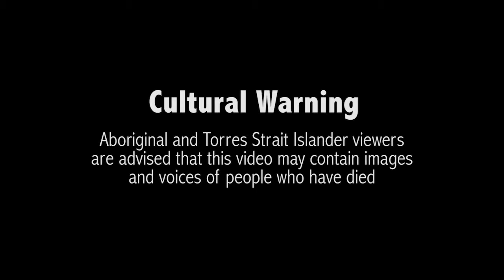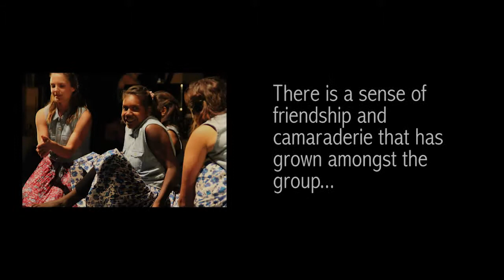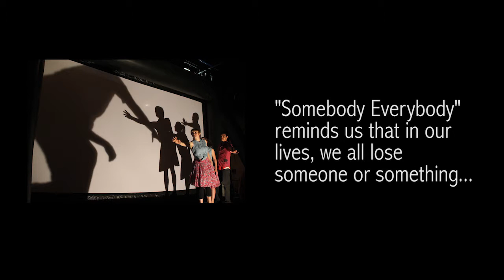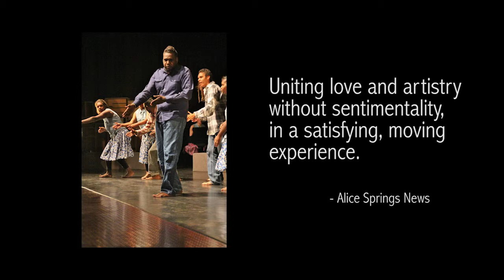'Somebody Everybody' 2013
At the beginning of 2013 Incite initiated the formation of 'stArts with D' Performance Ensemble, a group made up of a core of 11 people with disability, female, male, aboriginal and non-aboriginal from 18 to 52 years old. The group was formed as a response to feedback from the highly acclaimed 2011 production 'Close to Me'. Some performers wanted to continue as a group to build skills, create and perform self-devised performance theatre.

'stArts with D' Performance Ensemble continued to work with 'Close to Me' Director and mentor, Kat Worth and Incite mentoring artists to produce their inaugural theatre work 'Somebody Everybody' in 2013.

The show was the result of a four-stage creative development process in 2012 and 2013. Beginning as an exploration of 'home' in response to the artists missing their families and homes while living away during school time, the work then expanded on the theme of 'loss' to explore all sorts of lost things including loved ones, pets and memories and the sorts of things we all lose at some point in our lives.

Told through sound, dance, movement, props and visuals, 'Somebody Everybody' was extremely well received by audiences and enriched each participant's performance experience, further inspiring the ensemble to devise and produce new bodies of work.

Credits:

Performers & Collaborators:
 - Brandon Williams
 - Charo Joyce
 - Daisy Ebatarinja
 - Daniel Benson
 - Devona Palmer
 - Harishma Katakarinja
 - Isaac Trew
 - James Loveday
 - Janice Carroll
 - Martin Armstead
 - Melissa Kerl
 - Michael Wallace
 - Miriam Nicholls
 - Stuart Keech
 - Tiffany Malthouse

Director - Kat Worth (in collaboration with the performers & artists)

Composer/Musician - Stephanie Harrison (in collaboration with Clare Whitcombe, the performers, students and staff from Acacia Hill School through the Artist, in Schools (AiS) program)

Assistant Director - Miriam Nicholls

Video Artist, AV Designer & Operator - Matt Woodham

Production Consultant - James Loveday

Set Design - Kat Worth

Set Construction Artist - Julie Taylor

Project Officer, Costumes, Set - Philomena Hali

Assistant Stage Manager - Melissa Kerl

Lighting Operator - Tilly Reynolds

Sound Operator - Kate Mutsaers

Production & Project Manager - Jenine Mackay

Photography & Video  - Jenine Mackay, Matt Woodham, Tiffany Malthouse, Virginia Heydon

'Somebody Everybody' Promo Clip Production -- Matt Woodham